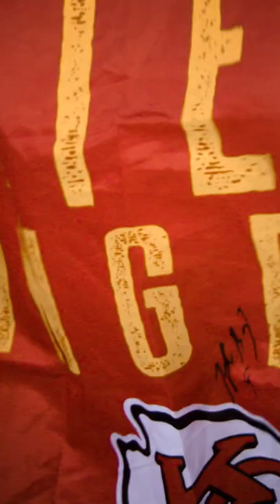Going to get everything they’ve got every play | Chiefs vs. Colts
📺: KCvsIND on CBS, Sunday ⏰